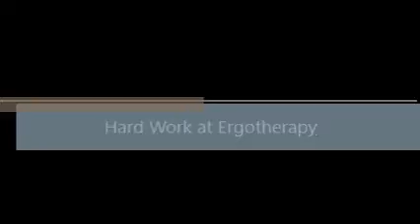Ergo Therapy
Having fun while working hard at ergo therapy.
Andreas-Rares has an extremely rare syndrome called Allan-Herndon-Dudley.